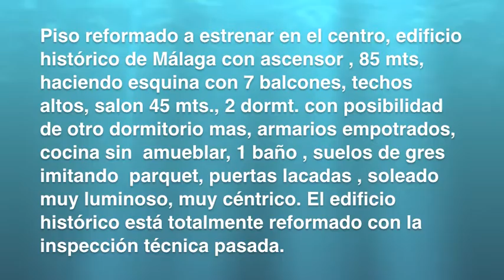Piso centro histórico Málaga, España, Costa del Sol REF 59759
REF 59759: Piso reformado a estrenar en el centro, edificio histórico de Málaga con ascensor , 85 mts, haciendo esquina con 7 balcones, techos altos, salon 45 mts., 2 dormt. con posibilidad de otro dormitorio mas, armarios empotrados, cocina sin  amueblar, 1 baño , suelos de gres imitando  parquet, puertas lacadas , soleado muy luminoso, muy céntrico. El edificio histórico está totalmente reformado con la inspección técnica pasada.  Venta de pisos en el centro histórico de Málaga, Costa del Sol, España.